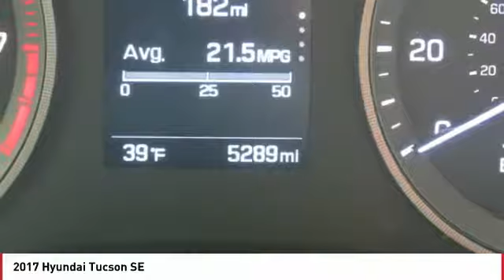2017 Hyundai Tucson Monroe NC 2143A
2017 Hyundai Tucson SE

Don't miss this 2017 Hyundai. Make a great choice today with this must-have suv. Learn more about this suv by contacting the dealership today and own it today.